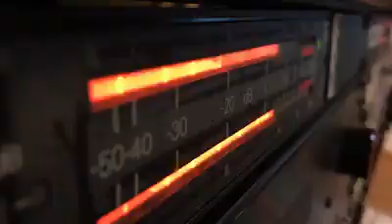Intenciones del Papa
Nuestros amigos de Vatican News en su programa Estudio 9 de Facebook Live. Hoy, 03 de abril de 2020, tienen como invitado al Pbro. Manuel Cubias, con quien hablarán sobre las intenciones de las celebraciones Eucarísticas que el Papa Francisco presidió durante estos últimos días en la Capilla de la Casa de Santa Marta. También sobre el trabajo que viene realizando la Iglesia en los diferentes países, en España y América Latina, y de cómo cambiará nuestro estilo de vida después de esta pandemia de COVID-19.